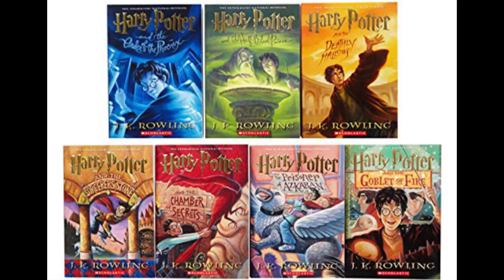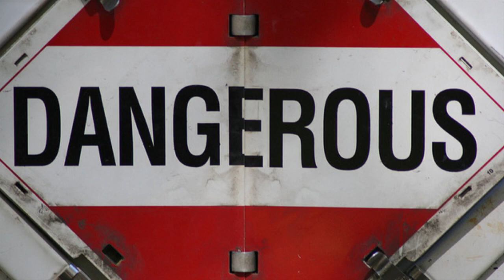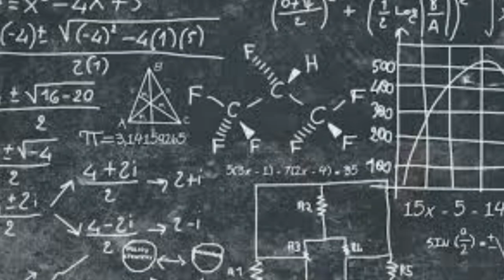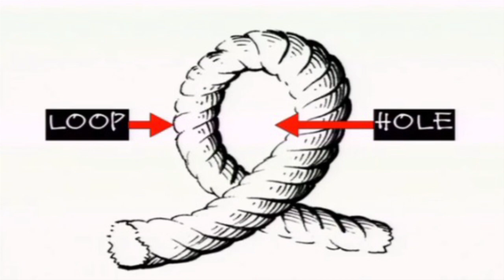The Dark Lord Dilemma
He who must not be named is one of the biggest villains in literature, but he get's a lot of flak from the internet about his inability to conquer a magical high school.  Is Voldy a joke, or a terror?  Let's take a look at that.